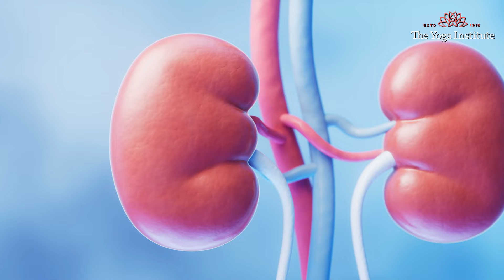इन तरीको से करे kidneys detox | 3 ways to detox your kidneys naturally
अपने जीवनशैली में सकारात्मक परिवर्तन को अपनाएं और आपके खाद्य में नमक और चीनी की अधिक मात्रा को कम करें। उच्च नमक और चीनी की सेवन से आपके किडनी पर दबाव पड़ सकता है, रक्तचाप बढ़ा सकता है, और किडनी रोग का खतरा बढ़ा सकता है। अपने स्वास्थ्य की देखभाल को अपने हाथ में लें और इन प्राकृतिक तरीकों को अपनी दिनचर्या में शामिल करके इस पर नियंत्रण पाएं। अपने शरीर को पौष्टिक तत्वों से भरपूर आहार दें, पुनर्जीवनी योग अभ्यासों में शामिल हों, और अपनी जीवनशैली में सजग परिवर्तनों को अपनाएं ताकि अपनी किडनी को शुद्ध करें और आपके स्वास्थ्य को बढ़ावा मिले।

200 घंटे का शिक्षक प्रशिक्षण पाठ्यक्रम(ऑनलाइन) के लिए साइन अप करें

नीचे दिए गए लिंक पर क्लिक करके "Diabetes पर कैसे काबू पाएं? | Yoga for Diabetes | Asana & Pranayama | Food" पर हमारा वीडियो देखें: